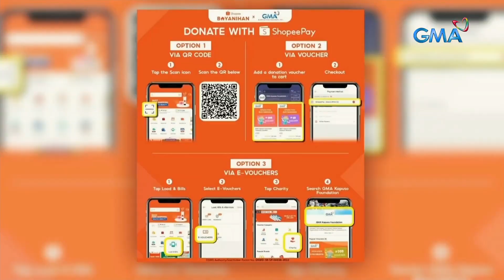Ina, nananawagan para sa pagpapagamot sa anak na may malaking bukol sa likod | 24 Oras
Kasiyahan ng isang ina ang makitang malusog at bibo ang kanyang anak. Kaya ganun na lang ang sakit na nadarama ng isang ina sa Camarines Sur nang isilang na may bukol sa likod ang anak.

Dahil sa matagal na itong nagpapahirap sa bata, lumapit na sila sa GMA Kapuso Foundation para humingi ng tulong.

24 Oras is GMA Network’s flagship newscast, anchored by Mike Enriquez, Mel Tiangco and Vicky Morales. It airs on GMA-7 Mondays to Fridays at 6:30 PM (PHL Time) and on weekends at 6:00 PM.